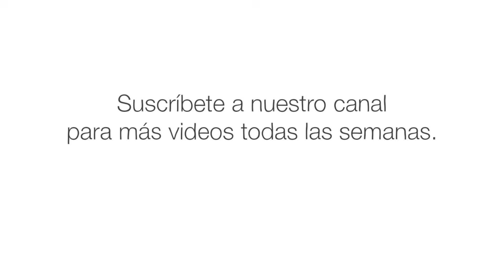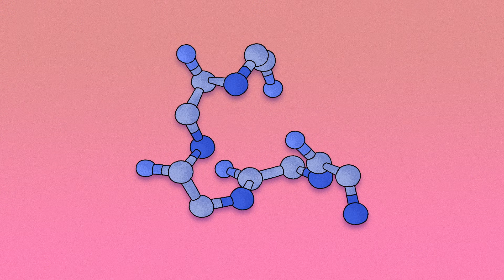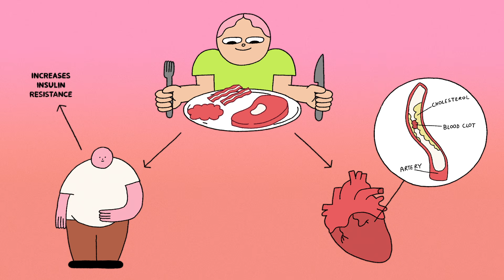¿Cuál es mejor para ti: la carne “real” o la carne “falsa”? - Carolyn Beans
En el 2021, una encuesta a más de mil estadounidenses descubrió que casi dos tercios habían comido alternativas a la carne a base de plantas durante el último año. Muchos citaron posibles beneficios en la salud y el medio ambiente como su motivación. Pero, ¿estas alternativas a la carne son en realidad mejores para nosotros y el planeta? Carolyn Beans investiga las diferencias entre la carne de granja, la carne a base de plantas y la carne de laboratorio.

Lección de Carolyn Beans, animación de Laura Jayne Hodkin.